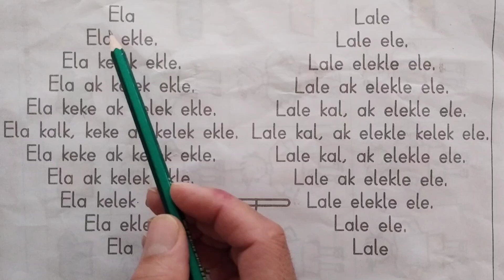İlkokul 1. sınıf ELAK sesleri ile hızlı okuma metni